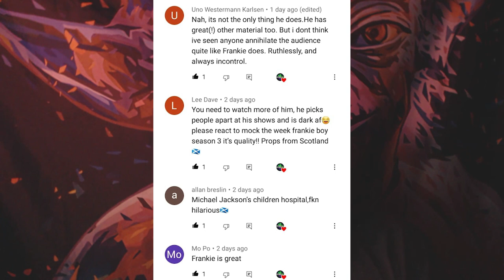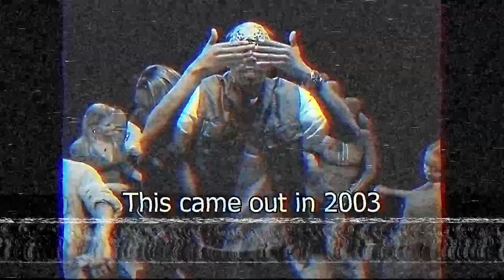Frankie Boyle - Michael Jackson's Children's Hospital - Reaction - BRUTAL - American Reacts